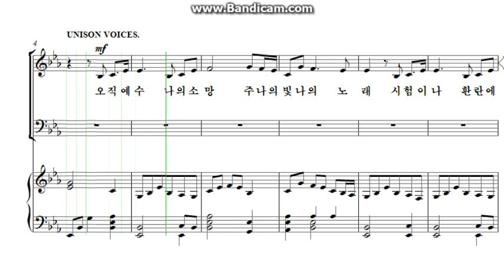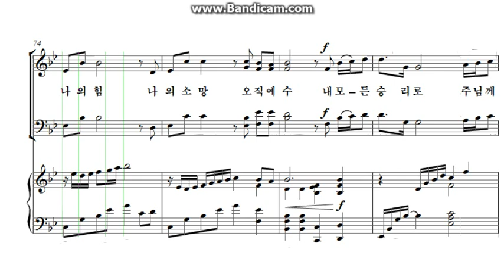오직 예수 나의 소망 - Bass